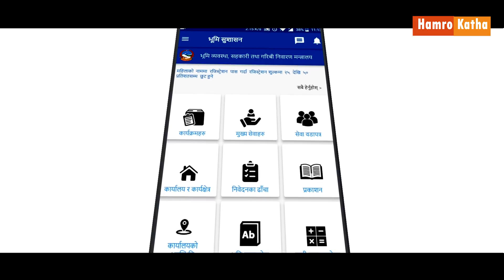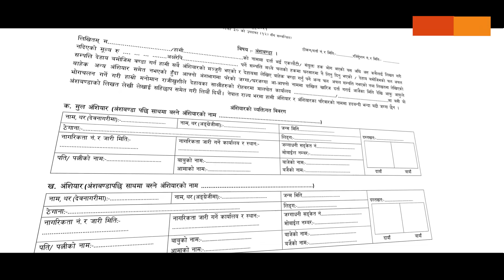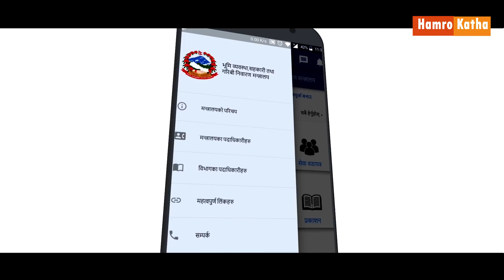भुमि सुशासन मोबाईल एप सुचारु | Janatasanga Pradhanmantri जनतासँग प्रधानमन्त्री